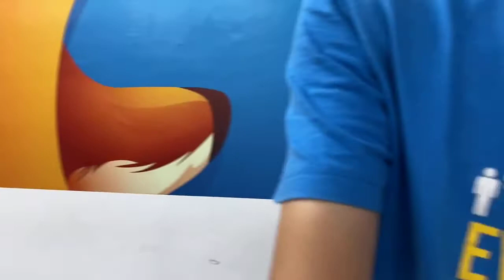台灣創用CC計畫紀念品開箱 - MozTW Lab - 20200703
Opening the swag boxes from 創用CC - Creative Commons Taiwan project at "MozTW Lab", Mozilla community weekly meetup.